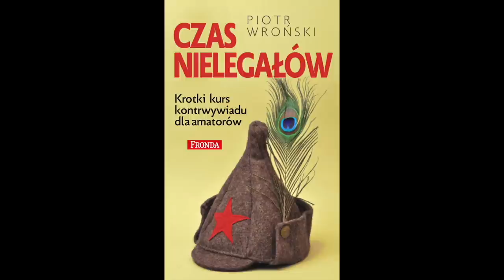Piotr Wroński KChT 012 Marsz Niepodległości, Amber Gold i pewien hrabia